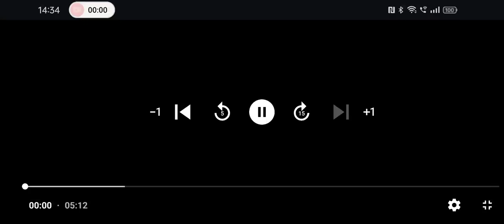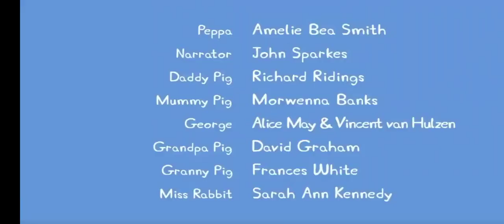Peppa Pig Season 7 Episode 21 Health Check